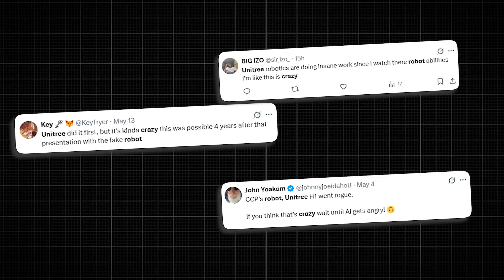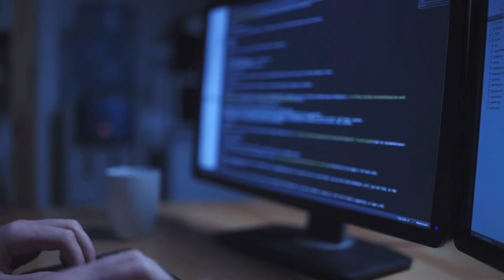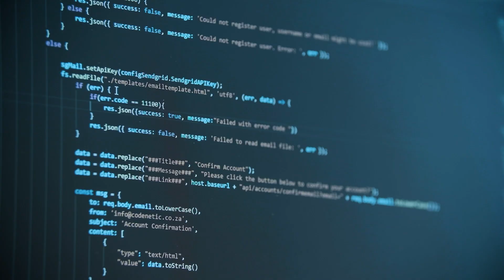AI Robots Suddenly Attack People on Camera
Humanoid robots aren’t just clumsy toys anymore — they’re collapsing cranes, almost ending their handlers, crushing a child’s foot, and going viral for all the wrong reasons. From Unitree’s H1 thrashing violently in a factory, to REK’s “DeREK” smashing an entire crane, to a Guangzhou demo where a humanoid stepped on a little girl — every fail shows just how unpredictable and dangerous these machines can be. Even at China’s “robot Olympics,” humanoids stumbled, froze, and faceplanted in front of the world. And when a humanoid conductor lost control during a live orchestra, panic turned into laughter — but the warning was clear. These aren’t harmless glitches. They’re powerful machines that humans can’t always stop.

🧠 What You’ll See:
• Unitree H1 thrashing violently after a software feedback loop
• REK’s “DeREK” collapsing a crane during a full-body control error
• A Unitree humanoid crushing down on a little girl’s foot in Guangzhou
• China’s “robot Olympics” filled with stumbles, collapses, and viral fails
• A humanoid orchestra conductor spiraling out of control mid-performance
• Boston Dynamics Atlas falling off stage in front of a live audience

🚨 Why It Matters:
When humanoid robots fail, they don’t just crash like phones or laptops. They move with hundreds of pounds of torque — enough to crush, smash, and injure. Every viral fail reminds us that the line between a harmless demo and a life-threatening mishap is razor thin. The scarier truth? Nobody can promise it won’t happen again.